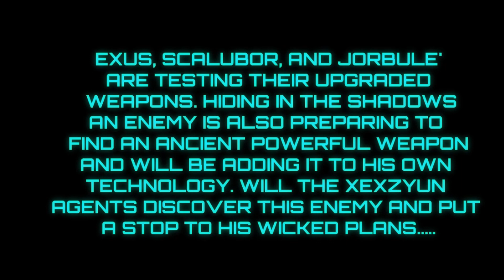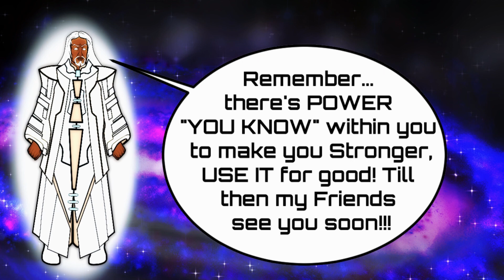Sound EFFECT: Origins Part 1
I decided to reedit Part 1 of this Sci Fi Motion Comic to help the development of the story.